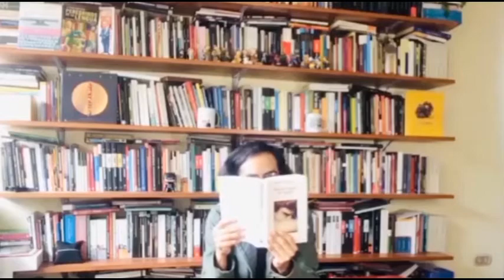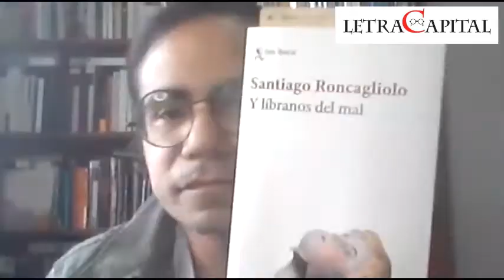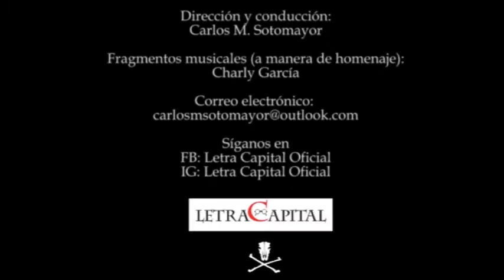Letra Capital: Santiago Roncagliolo (entrevista T-2021)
Carlos M. Sotomayor entrevista al escritor peruano Santiago Roncagliolo sobre su novela Y líbranos del mal (Seix Barral, 2021).